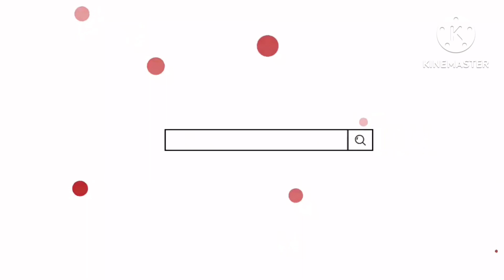My first vlog " meet up with sourav joshi vlogs and paras thakral 👍🏻